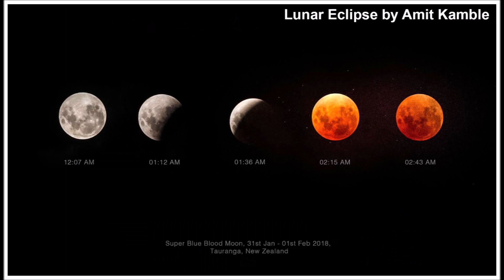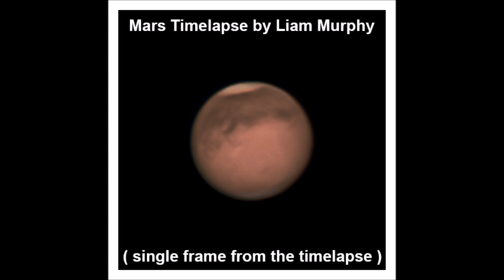2018 New Zealand Astrophotography Competition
Movie of all the entries for the 2018 New Zealand Astrophotography Competition, special thanks to our sponsors Astronz, Optolong, Australian Sky and Telescope and the Auckland Astronomical Society, also special thanks for all the support from Stardome Observatory and the Royal Astronomical Society of New Zealand. Movie and Music produced by Jonathan Green.